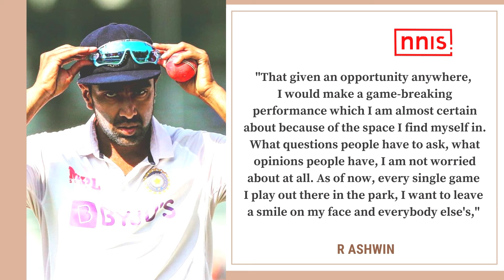Ashwin Not Losing Sleep Over White Ball Dreams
India's off-spinner R Ashwin says questions on his white-ball cricket dreams are laughable because he is at peace with himself.

Ashwin last played a limited-overs game for India in July 2017, following which he and Ravindra Jadeja were overlooked for the shorter formats with wrist-spinners Yuzvendra Chahal and Kuldeep YADAV replacing the finger-spinners. Jadeja was able to make a comeback but Ashwin hasn't.